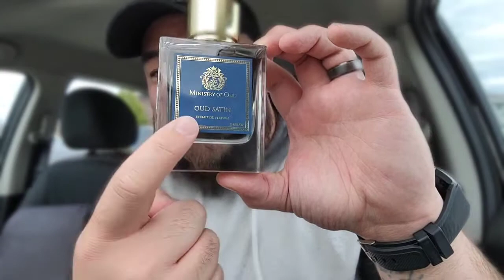Paris Corner ( Oud Satin ) First Impressions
Paris Corner does it again.  This is a beautiful,  potent,  rosey woody spicy powdery fragrance. Less than 60dollars, this is a steal. The presentation is a cherry on top. Sorry you guys, when I bought this I paid 49.99 dollars. The price actually went up. Sorry for any inconvenience,  however , even for 60 dollars this is totally worth it

Follow me on the book..

For the best beard products